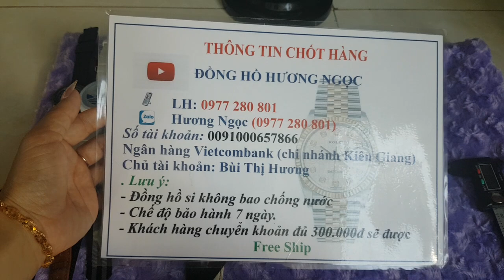📣 14/06/2022 LÔ ĐỒNG HỒ SI NHẬT-THỤY, PIN-CƠ NAM VÀ NỮ,ĐẸP,NHIỀU THƯƠNG HIỆU,SALE GIÁ RẺ. 0977280801